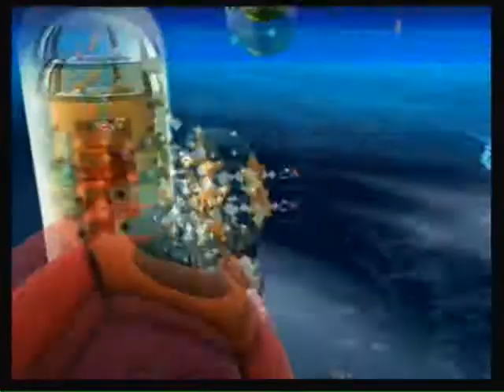Super Mario Galaxy Game Playthrough Part 4 (Good Egg Galaxy Star #2-A Snack of Cosmic Proportions)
Here's a collection of my "Super Mario Galaxy" videos. It was fun playing this again. I'm straight collecting 121 Stars. It skips lives alot, but really it doesn't matter about the lives tho cause I've been on and off at times. I'm also looking forward to playing "Super Mario Galaxy 2" on May 23rd as well. It looks very epic.

Hope you enjoy my playthroughs.